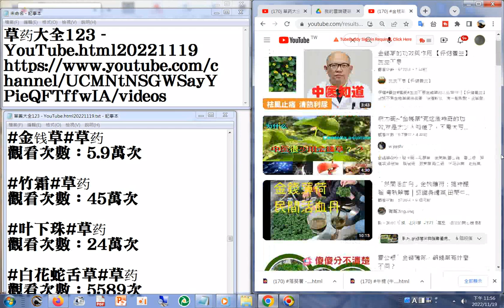170 金钱草 YouTube html20221119